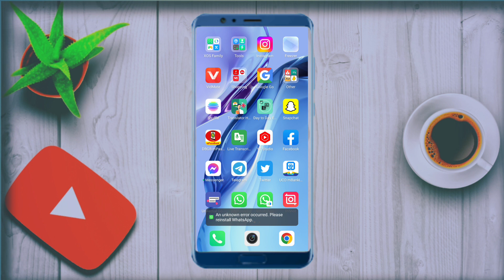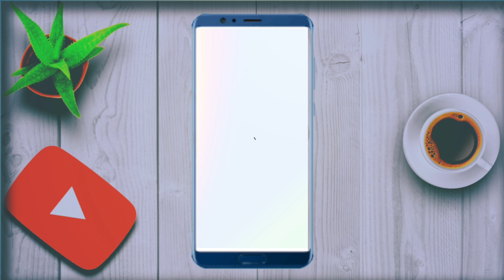Instagram nahi khul raha hai | How to Open Instagram account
दोस्तों यदि आपका इंस्टाग्राम खुल नहीं रहा है बार-बार बैक हो जा रहा है तो इस वीडियो में आपको शत प्रतिशत निदान मिलने वाला है वीडियो को ध्यान से देखिएगा अच्छा लगे तो लाइक सब्सक्राइब और शेयर जरूर करें।

Your Search:-
instagram not working
Instagram nahi chal raha hai kya karen
instagram not working problem
instagram open nahi ho raha hai to kya karen
how to fix instagram not opening problem
instagram open na ho to kya kare
how to solve instagram not opening
how to fix instagram not working
Instagram chalu nahin ho raha hai